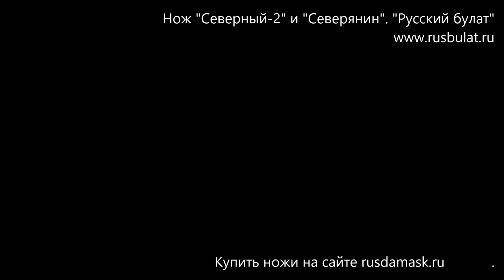Нож "Северный-2" и "Северянин" - очень практичные ножи.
купить нож Северный, нож Северянин, универсальный нож, туристический нож, охотничий нож